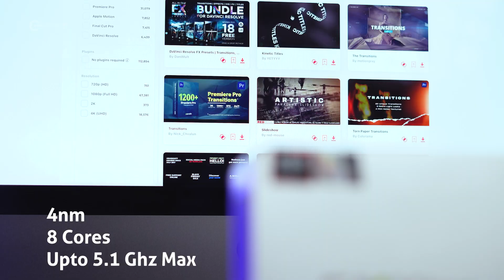أصغر جهاز كومبيوتر بمواصفات قوية للالعاب و الوظيفة | GMKtec Nuc Box K8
Premium Gaming Mini PC The Nucbox K8 Mini PC is a small form factor Desktop Micro Mini Computer with an AMD Ryzen 7 8845HS (8C/16T up to 5.1Ghz) processor. The GPU is integrated with a powerful AMD Radeon 780M 12 Cores Graphics Card; AMD RONA 3 graphics architecture; performance is almost close to that of a full NVIDIA GTX 1650 Ti. Coupled with the support of FSR 2.0+ technology, the computer can handle heavy computing tasks and AAA gaming.
【AMD Ryzen AI PC】 AMD Ryzen 7 8845HS features “Hawk Point” AI NPU, which increases the NPU's power by 6 trillion operations per second (TOPS) to 16 TOPS in the NPU. The new 2024 Ryzen AI chip is able to accelerate AI software capabilities in your PC to optimize AI workloads, improve AI processing efficiencies, and unlock exciting experiences like AI-powered noise cancellation.
【32GB DDR5 Dual Channel RAM & 1TB PCIe SSD Dual Slot Expansion】Installed with DDR5 32GB RAM 5600MHz (Dual Channel 2x16GB), the Nucbox K8 mini pc support expansion to 96GB RAM. Featured with 1TB M.2 2280 PCIe 4.0 SSD, supports dual slot expansion to 2*PCIe 4.0 2TB SSD up to 8TB. (Upgrades not included)
【New Gen USB 4.0】Advanced USB4 port features 8K@60Hz display experience, supports a maximum transfer speed of 40 Gbps, is compatible with Display Paramount mount a discrete video card via USB4, and USB4 simultaneously powers a 15w portable touch display. (up to 100W) All-in-one mini pc is widely used for games, image editing, browsing, watching movies, programming etc.
【Dual 2.5Gbps LAN + WiFi 6E + BT 5.2 】Dual 2.5G LAN port design provides more applications, such as firewall, multichannel aggregation, soft routing, file storage server, etc. WiFi 6E (2.4GHz, 5.0GHz, 6.0GHz Wireless Frequency)provides a faster internet experience for browsing, streaming and gaming. Built-in Bluetooth 5.2 is more stable and efficient to connect multiple wireless devices such as projector, printer, monitor, speakers and etc.
【Mini PC Computer with 4K Triple Screen Display】Nucbox K8 is equipped with USB 4.0 USB-C Video output. The Type-C DisplayPort Video output can connect to the latest monitor displays utilizing 4K@144Hz. HDMI video output can connect to large screen TV and Display Monitors. Features simultaneous triple screen display.
【GMKtec Warranty 】GMKtec offers a 1-year limited warranty for each mini PC, starting from the date of the purchase. All defects due to design and workmanship are covered. With a professional after sales team always ready to attend to your needs, you can simply relax and enjoy your mini PC.